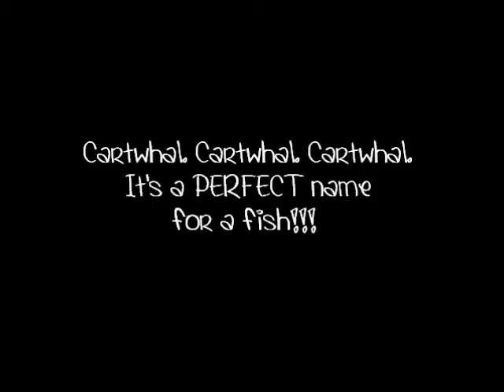Cartwhal!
Now, you don't know what a Cartwhal is. It is a Catfish and a Narwhal mixed together. They are usually light brown and they have the body of a Narwhal. They also have a horn that sucks up whatever they need to eat when they press their horn against it. They have whiskers, too! If you tell anyone about the Cartwhal, (please, please, PLEASE spread the Cartwhal!) Please make sure you do not take credit of it and lie and say it is your own. Enjoy the Cartwhal!